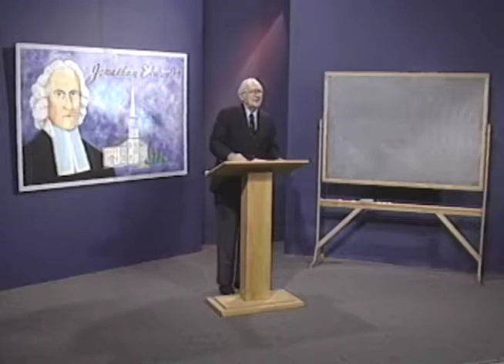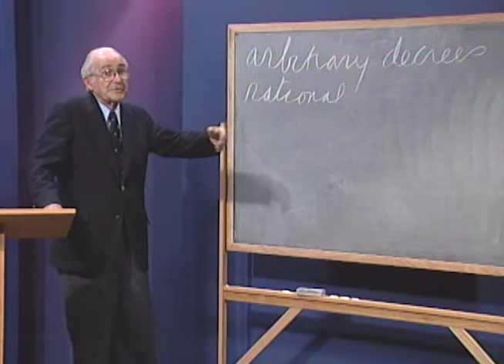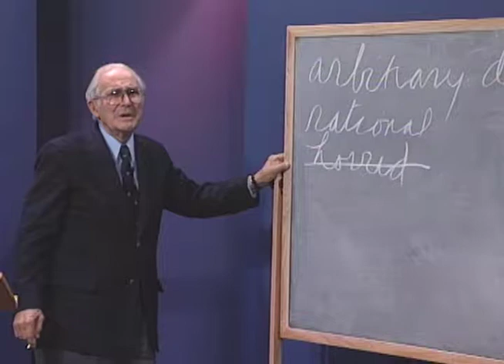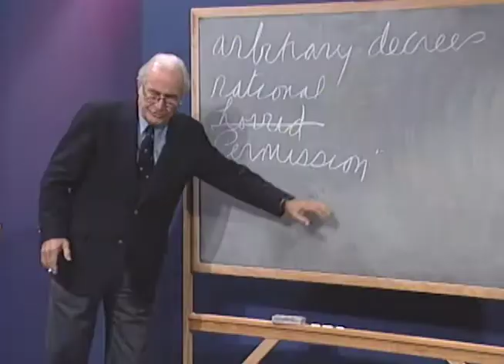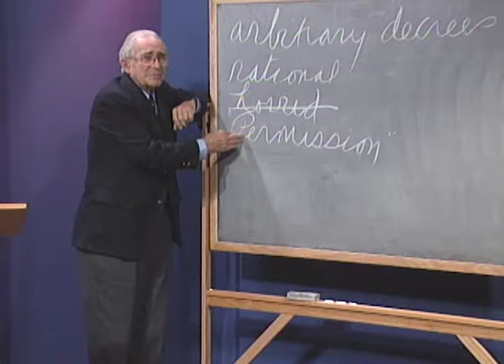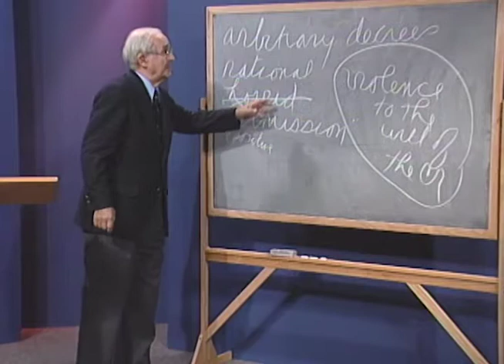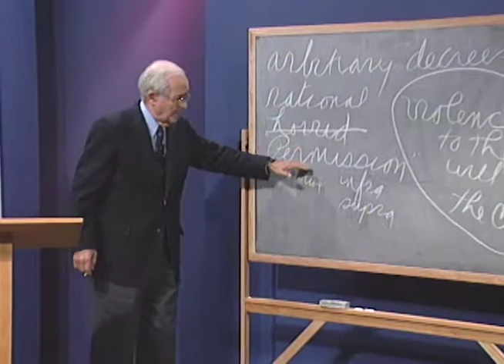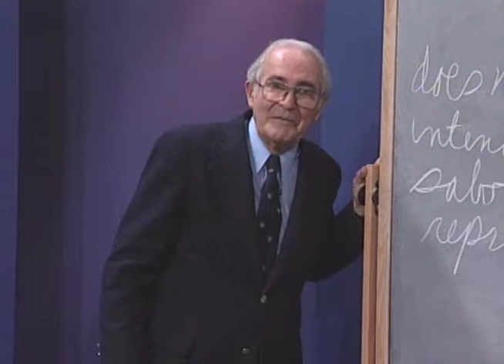The Decrees of God: The Theology of Jonathan Edwards with John Gerstner